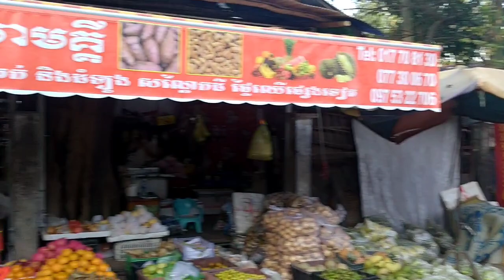Teaching Things Other Than English In Cambodia!